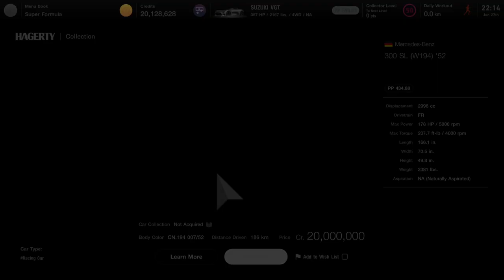GT7 HAGERTY COLLECTION 1952 Mercedes-Benz 300 SL W194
After World War II, Germany, Stuttgart, and Mercedes-Benz lay in tatters. In the late 1940s, Daimler chairman Wilhelm Haspel decided Mercedes-Benz should return to motorsport, a field in which the company had been particularly dominant before the war with its mighty W125 and W154 Silver Arrow Formula 1 cars.

Standing in the Mercedes-Benz Classic Center's workshop in Fellbach, just outside Stuttgart, I watched in amazement as a mechanic spun his wrench on a W154's engine, a 3.0-liter supercharged V-12 good for 500 hp in 1938. The W194's chief engineer and noted driver, Rudolph Uhlenhaut, didn't have the resources for that sort of engine in the early 1950s. Instead, he was forced to use what he did have: a 3.0-liter inline-six out of the decidedly non-sporting 300 Adenauer sedan. The use of a sedan engine in a lightweight race car was not without precedent, as the Jaguar XK120 won many races with the 3.4-liter straight-six from the Mark VII sedan.

Since world-beating speed was out of the question, Uhlenhaut focused on other attributes needed in an endurance racer. Three in particular were light weight, aerodynamics, and reliability. There was also a fourth key aspect, probably not initially in the cards, but one that greatly helped the 300SL be so successful: comfort. We'll start with light weight. The "SL" in 300SL stands for "sport licht," or light and sporty. Since the engine and transmission were from the 4000-pound-plus Adenauer, there was no possibility for weight savings with either component. Uhlenhaut did have his spaceframe chassis made up of triangularly positioned tubes. Naked, it weighed between 140 and 150 pounds. (All ten 1952 W194s were hand-built, hence the different spaceframe weights.) Mercedes had access to a lot of never-used aircraft metal. The very same lightweight aluminum and magnesium alloy (not Elektron) that went into the Luftwaffe's infamous Junkers bombers became the skin of the 300SL. Just as creepily, the Junghans chronometers prominently located in the center of all 10 W194 dashboards were war surplus and, in fact, installed in Junkers and Messerschmitts. Back to shedding pounds: To further keep the W194s' weight low, all the glass is actually clear plastic.

To achieve the 300SL's remarkable (so Mercedes thought) aerodynamics, Uhlenhaut laid the 3.0-liter motor down at a 50-degree angle and replaced the oil pan with a dry-sump system. This allowed for a sleek, low hood. An old photograph shows an early 1951 mule's spaceframe shrouded in standard, though odd-looking, coupe body panels with a hole next to the driver's side headlight. Turns out it's an intake for the slanted engine's triple carbs. And, because of the spaceframe, there are no doors. The finished W194 design, eerily similar to that of the also-designed-in-Stuttgart 1948 Porsche 356 (engineers from both companies no doubt ate lunch and drank together), is totally free of trim, including side mirrors. "We found archival records indicating a drag coefficient of 0.25 Cd," Plag informed me. Mercedes didn't have a wind tunnel at the time (the first car to be designed in such a machine was the Jaguar E-Type), but it did have a small wooden model and the University of Stuttgart's water tank. I told Plag that 0.25 Cd makes the W194 more slippery than a Toyota Prius. In other words, this is a very hard story to believe. "Yes," he agreed. As it turned out, a January 2012 wind-tunnel test showed this car to have an actual drag coefficient of 0.367, making that particular story too good to be true. The shape is not world-class, but it is about as sleek as a Citroen DS or a Ferrari Testarossa.

As for reliability, the W194 300SL's 1952 success speaks for itself. On their first outing, a Gullwing finished both second and fourth in the Mille Miglia. The cars then posted a first- and second-place finish at Bern in Switzerland. Next, Hermann Lang and Fritz Reiss won the 24 Hours of Le Mans, and the team of Theo Helfrich and Norbert Niedermeier finished second. The W194s then went on to absolutely remarkable first-, second-, third-, and fourth-place finishes at the Nuerburgring Anniversary Grand Prix. Said Uhlenhaut of the W194's reliability, "The races run in 1952 have shown that the 300SL with a naturally aspirated engine was at least equal -- if not superior -- to even the strongest opponent. However, the opponents' inferior operational reliability and the great endurance of the 300SL generally led to victory for our brand."
A